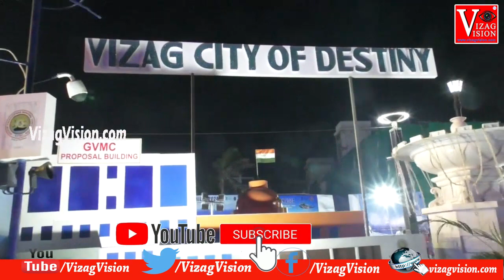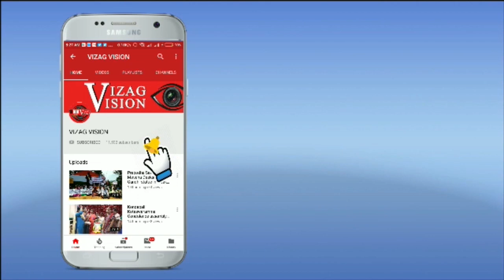Milan 2024 | International City Parade | Beach Road Visakhapatnam | Vizag Vision